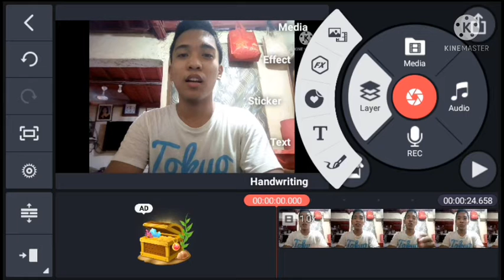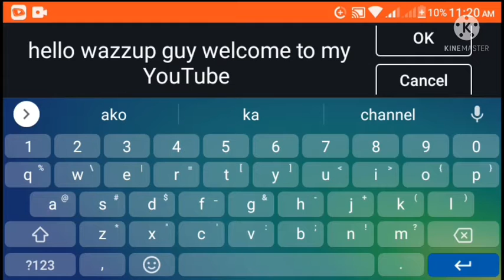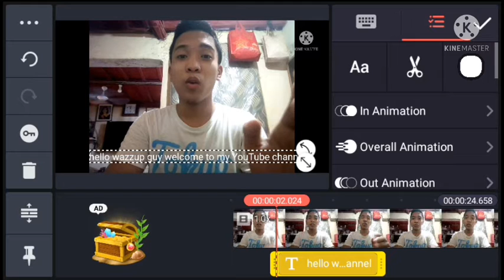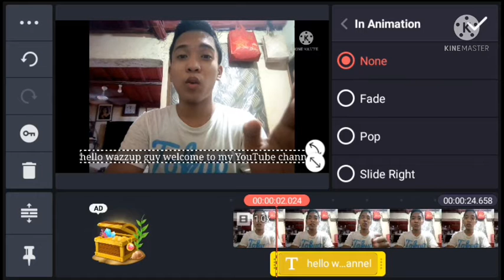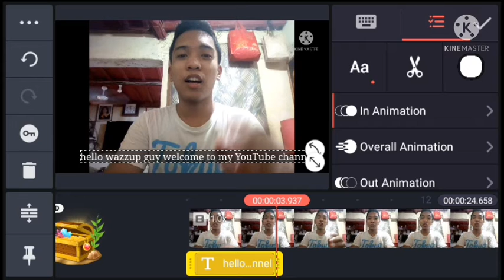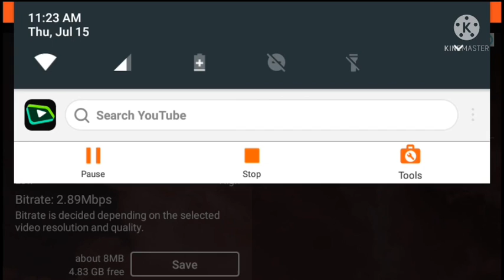How to insert subtitle on your video Tagalog tutorial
Fb .Marvin cerato